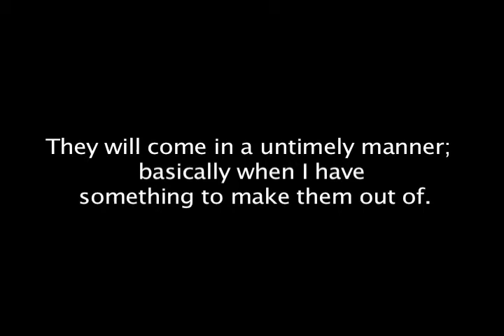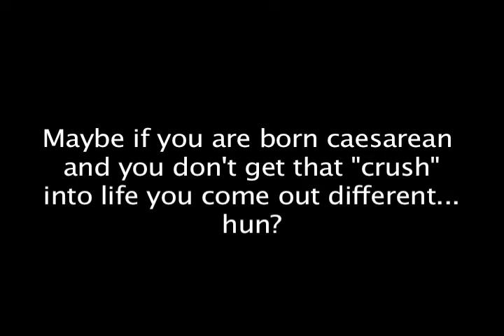[Stolen Bumps 1.0]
The start of a vlog- grown-braking I know.
The Adventures Of Buckaroo Banzai Across The 8th Dimension Soundtrack